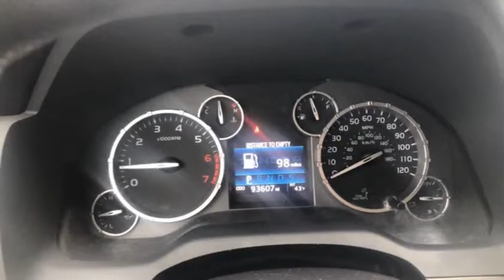2015 TOYOTA TUNDRA CREWMAX SR5 (Norwood, North Carolina)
National Car and Truck Sales
932 N Main St
Norwood